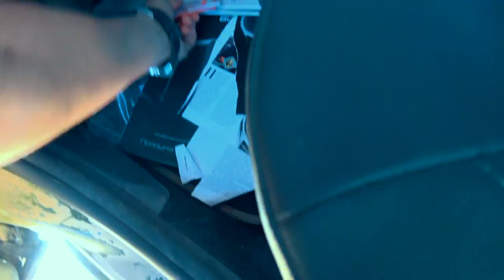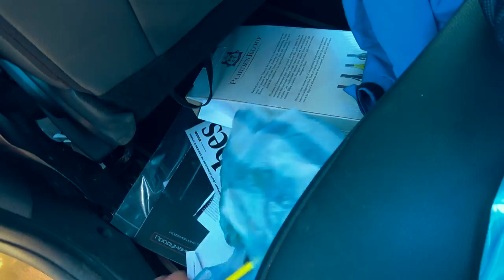Один день в Лесото. Смог въехать без визы - это Африка!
Один день в Лесото. Смог въехать без визы!
Мы сделали глупость, решили посетить страну, визы которой у нас нет, не делайте так! Как попасть в страну, если у тебя нет визы, а самое главное, как из этой страны выехать) Один день в Королевстве Лесото!